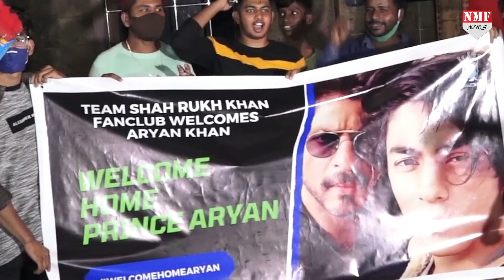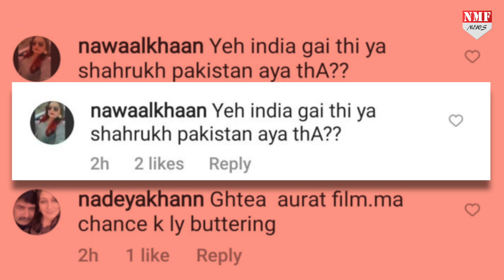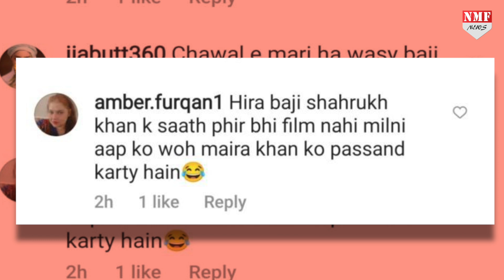Pakistani Actress ने Aryan Khan का किया Support, लोगों ने लगाई क्लास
आर्यन खान को जेल से रिहाई मिल गई है और वो अपने घर मन्नत वापस आ गए हैं। इसी बीच पाकिस्तानी एक्ट्रेस ने आर्यन को सपोर्ट किया तो लोग भड़क गए।

rishabh
Namrata